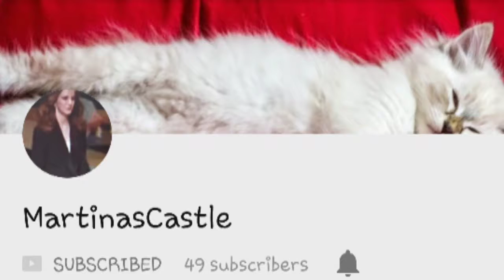Plsss go sub to her! (Link at DB!) 💕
Plsssss sub to her! 💖